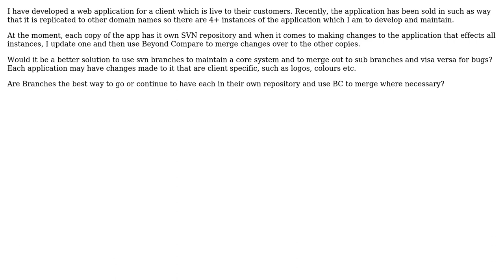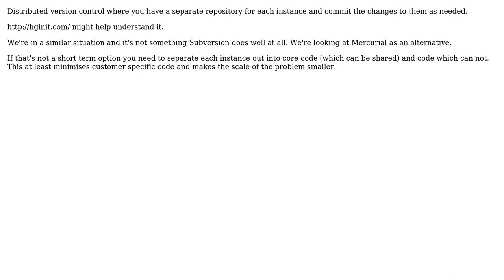Software Engineering: How to effectively manage multiple occurrences of one application?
With thanks & praise to God, and with thanks to the many people who have made this project possible! | Content (except music & images) licensed under CC BY-SA | Music | Images & others | With thanks to user yannis user Jon Hopkins user GrandmasterB user Gortron and the Stack Exchange Network Trademarks are property of their respective owners. You are responsible for your own actions.